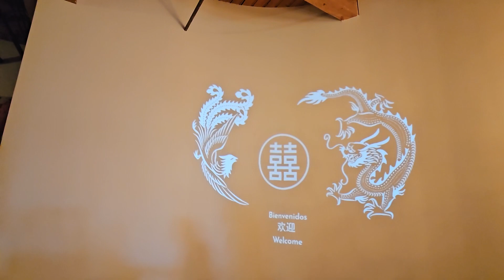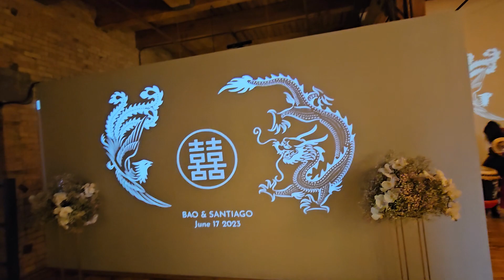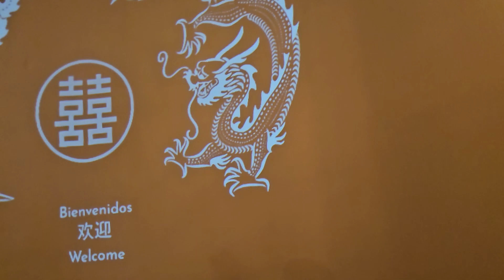Chinese Lion Dance - Bridgeport Art Center - June 17 2023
Fitness - Martial Arts - Meditation - Lion Dance
1642. W. Howard st. Chicago, IL 60626